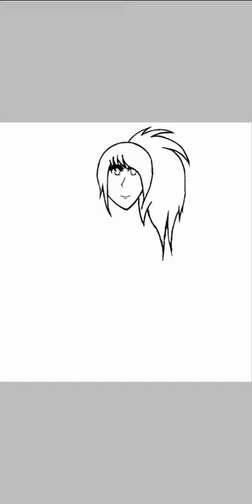Meet Serina the Angel of Joy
This is my second OC, and of course it's female this time.

Name: Serina
Type: Angel
Description: Serina was born to be heaven's smile of happiness. She is a very joyable girl who loves to make others smile. Although, you don't just see her as a regular girl that makes others smile. She also have a warrior spirit within her.

If you enjoy this video, be sure to drop a like, leave a comment, and sub to my channel if you want to see more and I'll see you guys later.

If you guys want to give the app a try here:
IbisPaintX